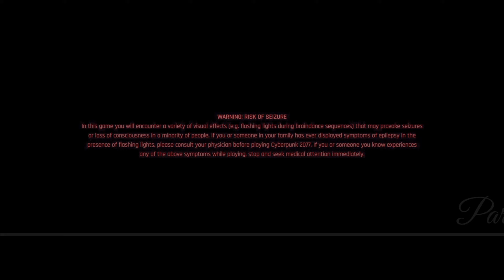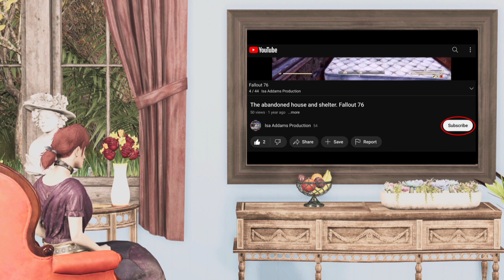Cyberpunk 2077 - gameplay part 18 - no commentary